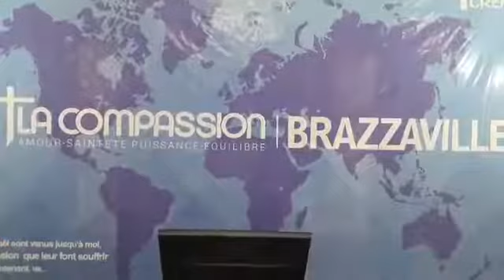LES DISTRACTIONS QUI PERTURBENT LA FOI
Pasteur Kolu Kongolo